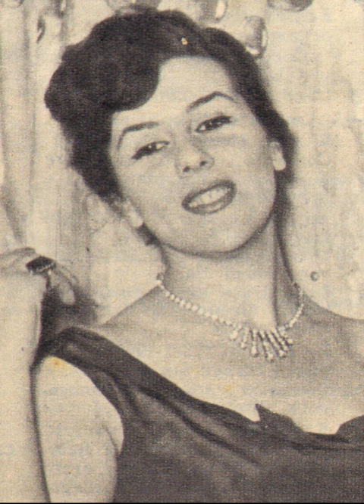Fiorella Bini - Gli innamorati (1957)